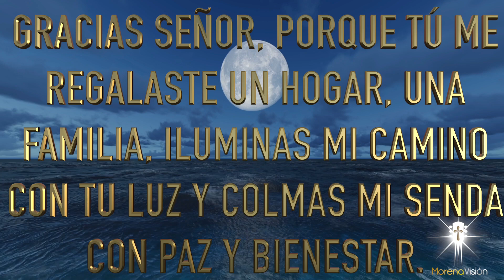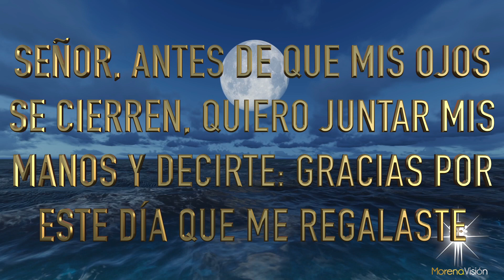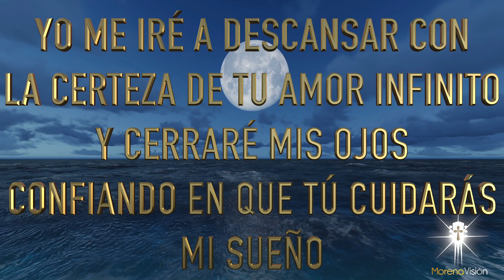Oración de la noche de HOY Martes 24 Agosto [ Oraciones de la noche 🙏🏼 🌙 ] /MV Oraciones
Oración de la noche de HOY Martes 24 Agosto 🙏🏼. Morena Vision Oraciones

Padre amado, Tú conoces mi alma, mis ilusiones y también mis necesidades. Tú sabes que algunas veces hay angustia en mi corazón,
pero en esta noche yo me depositaré con fe en tus manos ❤️
Te pido también que seas el guardián y protector de mi hogar. Por favor
cubre mi morada con tu poderoso manto y líbranos del peligro que acecha,
del enemigo malvado y de todo mal inesperado 😇
Les deseo una muy feliz noche llena de luz, armonía, amor y bendiciones
Amén 🙏🏼

MV. Oraciones